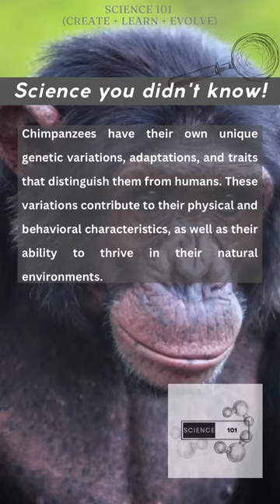Chimpanzee simplified (pt. 2)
Genetic Similarity: Chimpanzees (Pan troglodytes) are our closest living relatives. Genetically, humans share approximately 98-99% of their DNA with chimpanzees. This high level of genetic similarity underscores our shared evolutionary history.

Great Ape Family: Chimpanzees belong to the family Hominidae, along with other great apes, including gorillas, orangutans, and bonobos. All great apes share common ancestry and exhibit complex social behaviors, high cognitive abilities, and tool usage.

Genetic Variability: Despite the genetic similarities between chimpanzees and humans, there are also notable genetic differences. Chimpanzees have their own unique genetic variations, adaptations, and traits that distinguish them from humans. These variations contribute to their physical and behavioral characteristics, as well as their ability to thrive in their natural environments.

Shared Genetic Disorders: Chimpanzees can also experience genetic disorders similar to those found in humans. For example, they can develop conditions such as Down syndrome and certain types of cancer. Studying these shared genetic disorders in chimpanzees can provide valuable insights into their underlying mechanisms and potential treatments.